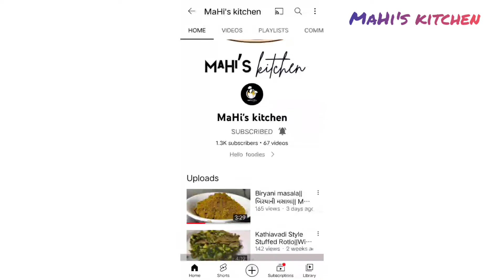Healthy Beetroot Raita||બીટ નુ રાયતું||MaHi's kitchen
Healthy Beetroot Raita